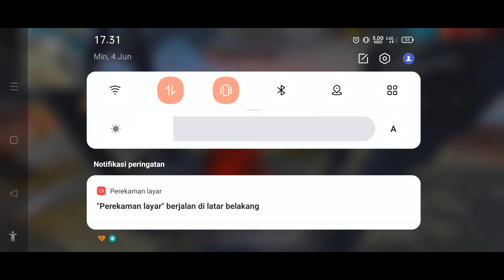BUG IMMORTAL GHOST KEMBALI DI FREE FIRE!! 5 TRIK DAN BUG TERBARU DI FREE FIRE!!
Hello guys🥳

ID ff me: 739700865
Nik ff : IANㅤFRINATA

Dividio kali ini aku mau ngasih tau cara nge bug di free fire lagi ya guys, dan 5 trik dan bug terbaru di free fire guys, bug free fire terbaru, dan bug disocial island terbaru jadi simak vidio diatas dan jangan di skip agar paham caranya yah😁